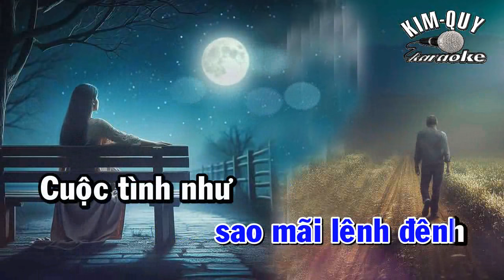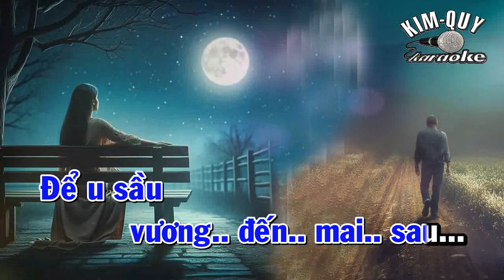Karaoke CUỘC TÌNH ĐÃ MẤT (Xuân Vinh) - Điệu Slow Ballad - Tone NAM ( G/Sol Trưởng ) KIM QUY Karaoke